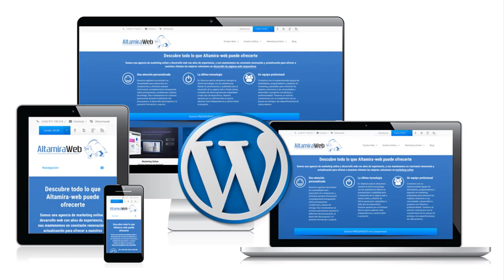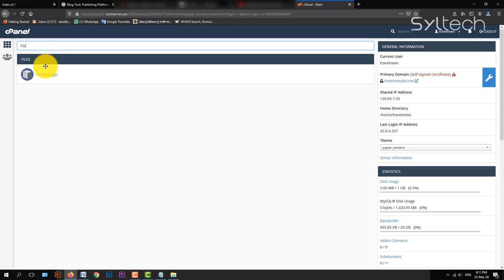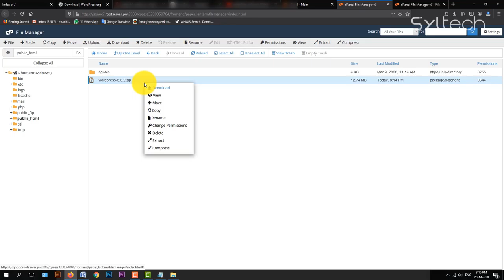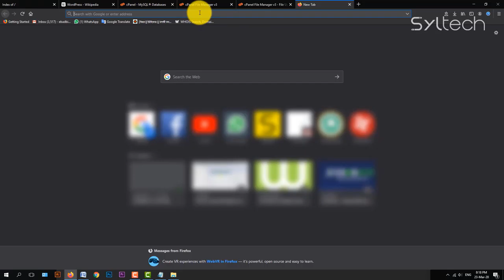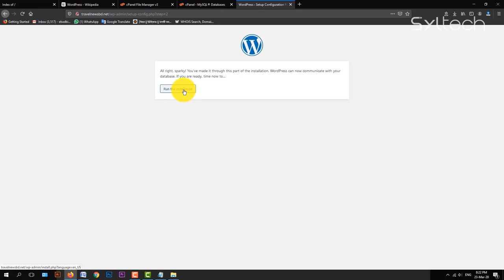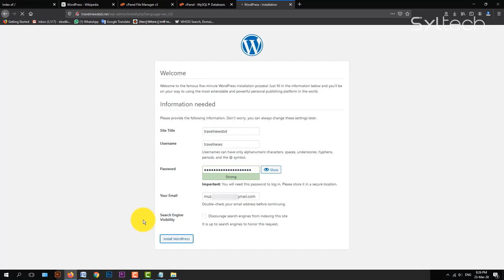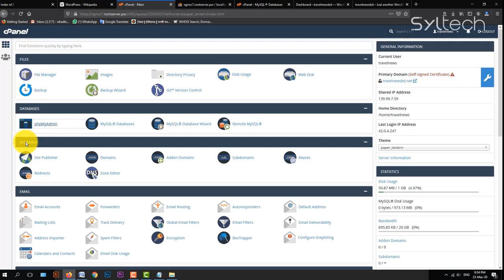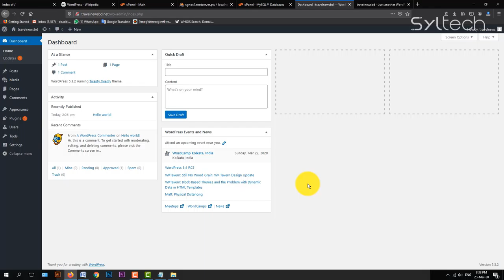what is wordpress? how to install in cpanel | Wordpress Bangla Tutorial 01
This video will explain to you what wordpress is and how to instal wordpress in cpanel manually step by step.

শিক্ষার্থী বন্ধুরা! এই টিউটরিয়ালে দেখিয়েছি কিভাবে সিপ্যানেলে মেনুয়ালি ওয়ার্ডপ্রেস ইন্সটল দিতে হয়। সাথে সাথে ওয়ার্ডপ্রেস এর পরিচয়ও দিয়েছি। আশা করছি এই ভিডিও দেখলে খুব সহজেই ওয়ার্ডপ্রেস দিয়ে চমৎকার প্রিমিয়াম ওয়েবসাইট তৈরি করে ফেলতে পারবেন। এর জন্য শুধুমাত্র ১টা ডোমেন আর সামান্য হোস্টিং দরকার। ডোমেন এবং হোস্টিং কিনতে পারেন আমাদের সিলটেক থেকে

ভিডিওতে ভুল-ত্রুটি থাকতেই পারে। ভুলগুলো ক্ষমাসুন্দর দৃষ্টিতে দেখবেন। যদি ভিডিওটি ভালো লাগে লাইক, কমেন্ট এবং শেয়ার করবেন। ধন্যবাদ।

Learn With Syltech info
Ebad Bin Siddik info
what is wordpress?
how to instal Wordpress in cpanel
Wordpress Bangla Tutorial 01
ওয়ার্ডপ্রেস কি? কিভাবে সিপ্যানেলে ওয়ার্ডপ্রেস ইন্সটল করতে হয়
কিভাবে ওয়ার্ডপ্রেস ইন্সটল করবেন?